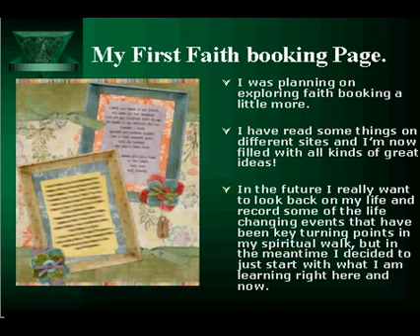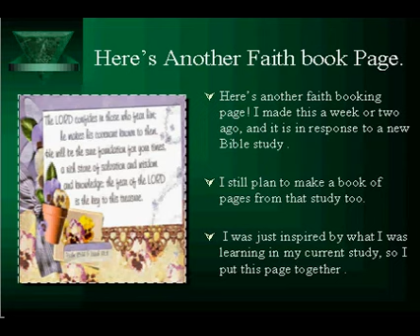Faithbooking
One of my goals for 2008 is to learn more about faith booking and to start documenting my walk with Christ.